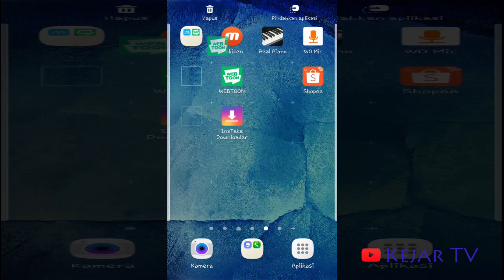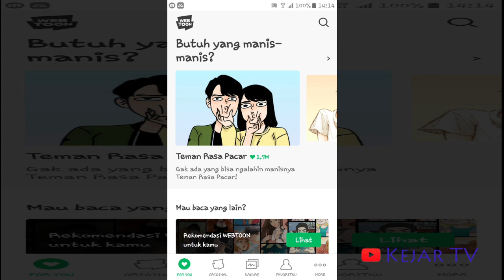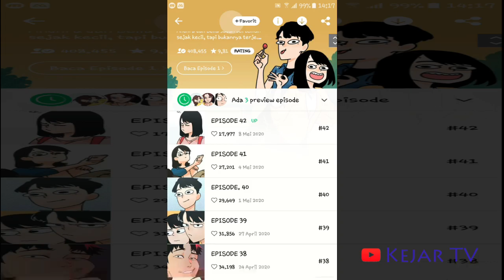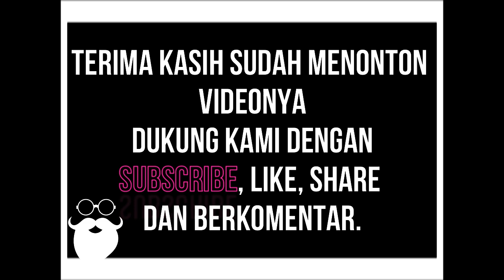Sudah Baca Komik Apa Belum